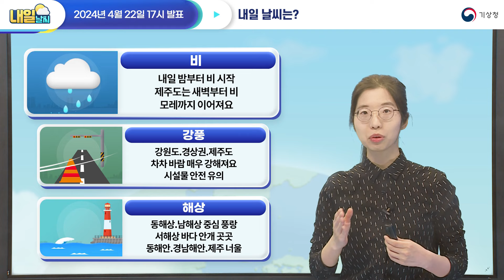[내일날씨] 내일 밤부터 비 시작, 전국 확대 됩니다. 바람도 강하고, 바다 물결도 높아요. 4월 22일 17시 기준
2024년 4월 22일 17시 예보를 해설한 내일날씨입니다.

0:00 내일의 날씨는?
0:39 전국날씨
1:07 위성/레이더 영상
1:36 기압계 전망
2:35 강수 지역과 시간
3:00 예상 강수량
3:08 해상 전망
4:06 안개 전망
4:30 기온 전망

안녕하세요, 기상청 내일날씨 예보분석관 변가영입니다.
며칠째 하늘이 흐립니다.
전라권은 곳곳에 비가 오는 지역도 있었는데요.
내일은 오전에 강원영동부터 비가 시작되어
밤에 전국 대부분 지역에 확대되겠습니다.
이 비는 모레까지 이어지겠습니다.
강원도와 경상권, 제주도는 바람도 차차 매우 강하게 불겠는데요.
봄철 시설물과 농작물 피해 유의해 주셔야겠고요.
해상에는 풍랑특보가 발표될 것으로 보입니다.
서해상을 중심으로 바다 안개도 곳곳에 끼겠고
제주해상과 남해상에는 천둥·번개도 치겠습니다.
동해안과 경남남해안, 제주도에는
너울도 유입될 것으로 보입니다.

전국 기온 알아봅니다.
내일 아침 기온은 7~13도를 보이겠고
낮 기온은 15~24도가 되겠습니다.
낮 기온은 중부지방을 중심으로
20도 이상 오르는 곳도 있겠습니다.
서울은 13~24도, 강릉은 11~16도, 대전은 11~23도
대구는 11~19도, 부산은 13~19도를 보이겠습니다.
그럼 위성과 레이더, 일기도를 통해
오늘 밤부터 내일 날씨 알아봅니다.

위성과 레이더 영상 살펴봅니다.
현재 우리나라는 고기압의 가장자리에 위치해 있습니다.
반면에 남부지방은 기압골의 영향을 간접적으로 받고 있어
구름대가 유입되어 있는데요.
이로인해 일부 전라권은 밤까지 5mm 미만의 약한 비
제주도는 빗방울이 조금 떨어지는 곳도 있겠으니
모자나 작은 우산 준비해 주시면 좋겠습니다.
또한, 서해상으로는 바다 안개가 붉은색으로 나타나고 있는데요.
서해상에서는 해상 선박 위의 안전에 유의해 주셔야겠습니다.

일기도를 통해서 오늘 밤부터 내일까지
기압계 상황 알아보겠습니다.
먼저 지상 예상 일기도인데요.
오늘은 고기압의 가장자리에 들어
구름이 조금 끼겠지만, 전라권을 중심으로는
흐린 곳이 있겠습니다.
내일은 동해북부해상에 위치한 고기압의 가장자리에 들다가
차차 제주도남쪽해상에서 동해남부해상으로 이동하는
저기압의 영향을 받겠습니다.
저기압의 영향을 받는 만큼
밤에는 비가 전국 곳곳에 내릴 것으로 보이는데요.
저기압이 지나가면서 해상 상황도 좋지 않고
동해상에 버티고 있는 고기압과 남쪽의 저기압이 부딪히면서
바람도 강하게 불겠습니다.
대기 상층, 5km 부근에서는
하층의 저기압 발달을 도와주는 기압골과
고기압이 느리게 이동하도록 도와주는 기압능을 볼 수 있는데요.
이 기압골과 기압능으로 인해 지상 고기압은
비교적 천천히 움직이고
저기압은 빠르게 움직이면서
두 가지 성질의 공기가 부딪치는 동해상은
특히 바람이 강하고 물결이 높은 곳이 있겠습니다.

예상 강수 지역 알아보겠습니다.
내일 제주도에는 하루 종일 비가 내리겠고요.
오전부터 강원영동에 비가 시작되겠고
밤부터 전국 대부분 지역에 비가 오는 곳이 있겠습니다.
모레까지 이어지는 비가 되겠고
모레 새벽에는 비가 꽤 요란하게 오는 곳도 있겠으니
앞으로 발표되는 기상정보를 살펴주셔야겠습니다.
다음으로, 내일과 모레의 자세한 예상 강수량을
그림을 통해 알아보겠습니다.

저기압이 지나가면서 해상상황도 좋지 않은 곳이 있습니다.
대부분의 해상에서 바람이 강하고 물결이 높게 일겠는데요.
특히 동해남부남쪽해상과
남해동부해상에 풍랑특보가 발효되어 있고요.
내일은 남해서부동쪽먼바다와 제주도해상
동해중부바깥먼바다, 동해남부북쪽해상에도
차차 바람이 매우 강하게 불고
물결이 매우 높게 일겠으니
앞으로 발표되는 기상정보 꼭 참고해 주셔야겠습니다.
내일 제주해상과 남해상에는
돌풍과 함께 천둥·번개가 치는 곳도 있겠습니다.
해상 안전사고에 유의해주셔야겠고요.
해안에는 바람도 강합니다.
내일 강원도와 경상권, 제주도에는
바람이 차차 매우 강하게 부는 곳이 있겠습니다.
시설물 관리, 철저히 해주셔야겠습니다.
또한, 오늘부터 동해안에
내일부터 경남권남해안과 제주도해안에
너울에 의한 높은 물결이 유입되면서
갯바위나 방파제, 해안도로를 넘는 곳이 있겠으니까요.
해안가에서도 안전사고가 일어나지 않도록
접근을 삼가주시기 바랍니다.

안개 전망 살피고 갑니다.
동풍이 불면서 강원산지는 낮은 구름의 영향으로
가시거리 200m 미만의 짙은 안개가 이어질 것으로 보이니
교통안전 유의해 주시고요.
충청권과 전라권은 기온이 내려가며
내일 새벽부터 오전 사이 1km 미만의
안개가 끼는 곳이 있겠습니다.
또한 서해상에는 바다 안개가 끼는 곳도 있겠으니
해상 교통상황도 잘 살펴주시기 바랍니다.

마지막으로 기온 전망입니다.
내일은 아침 기온이 오늘보다 낮은 곳이 꽤 있겠습니다.
낮 기온은 오늘과 비슷하게 올라가겠는데요.
평년보다 높은 기온을 보이면서
중부지방을 중심으로 낮 기온이 20도 이상 올라
덥게 느껴지는 곳도 있겠습니다.
그런 만큼 얇은 외투를 입어
체온조절이 쉽도록 해주시기 바랍니다.
또한 동풍의 영향으로 기온이 내려가
동해안과 강원영동은 낮 기온이 15도 내외로
낮은 곳이 많겠습니다.
지금까지 기상청, 내일 날씨였습니다.